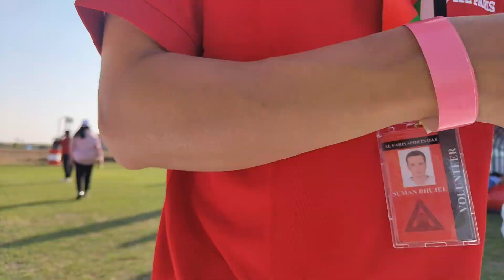AL Faris Sports day | Memory for a life